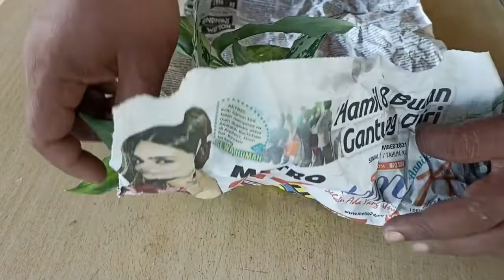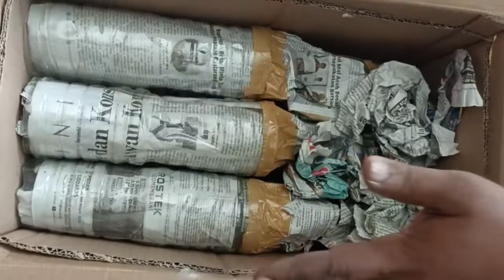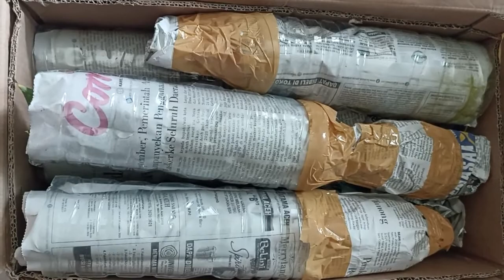Packing dan Kirim Aglaonema Pictum Three Colour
Tips dan Trik Tanaman Hias Adenium dan Tanaman Hias Lainnya